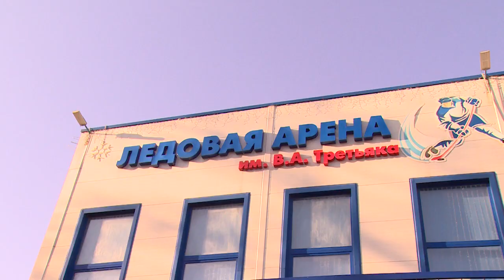Рабочее совещание на Ледовой арене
Ледовая арена имени Третьяка расширяет возможности для профессиональных занятий хоккеем и фигурным катанием. Об этом говорили на выездном совещании, которое провёл глава городского округа Щёлково Андрей Булгаков.